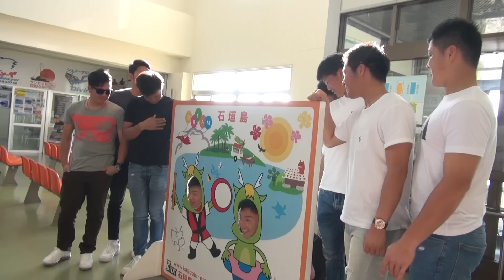新人選手の水牛観光にカメラが接近【広報カメラ】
キャンプ休日は新人選手が揃って竹富島で水牛観光。その模様にカメラが接近しました！